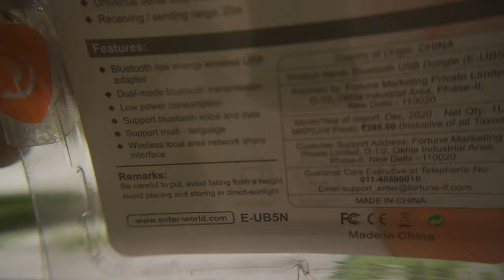Enter Bluetooth Dongle | 100% Honest Review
I dont know how is it you please tell me